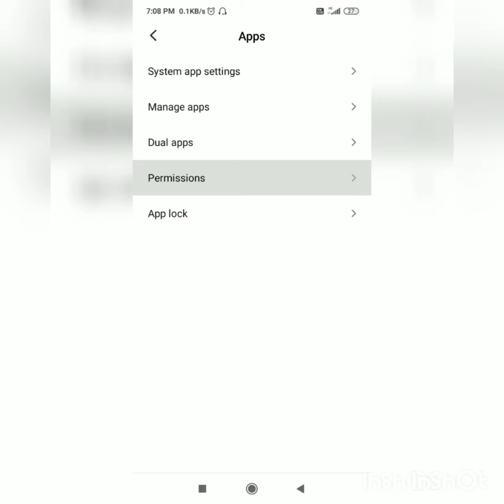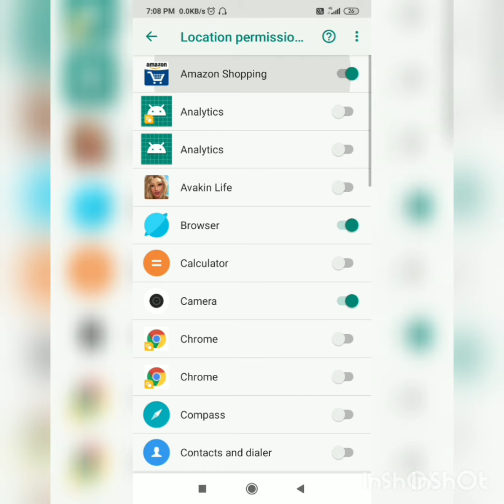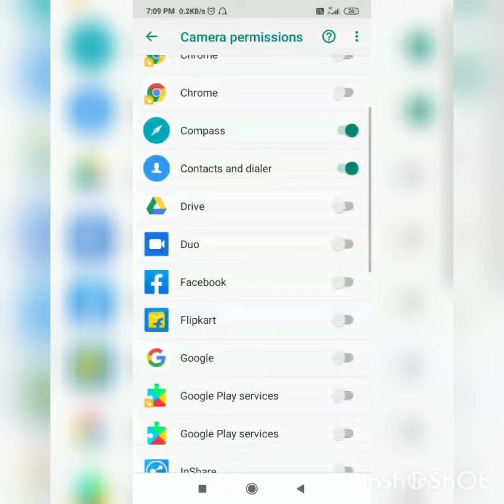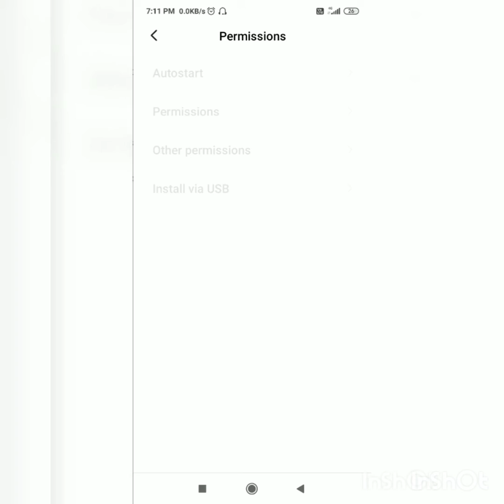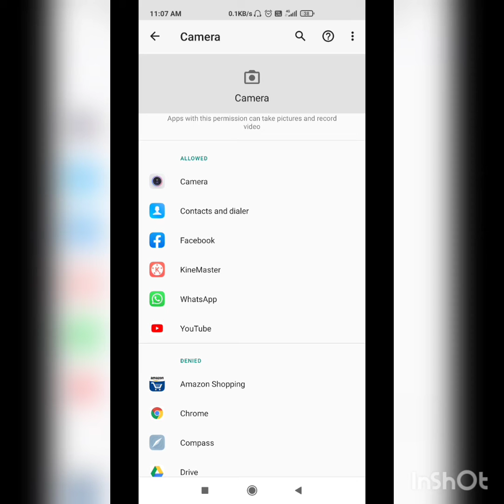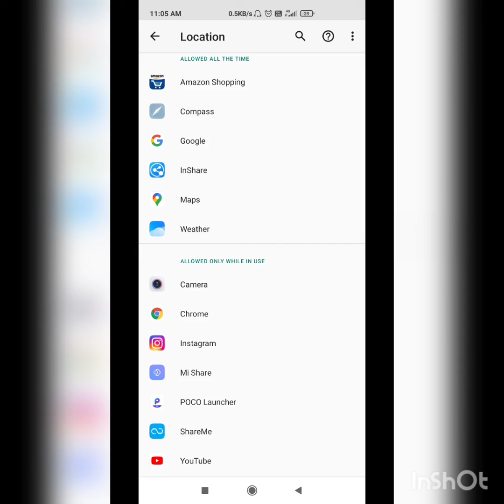Stop giving permission to apps.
assalamualaikum
                                 guys hum apne apps ko sari permission grant  kardete hai leken yeh cheez bilkul galat hai.
             video dekhe aur sirf unhi app ko permission grant kare jinko zaroorat hai.